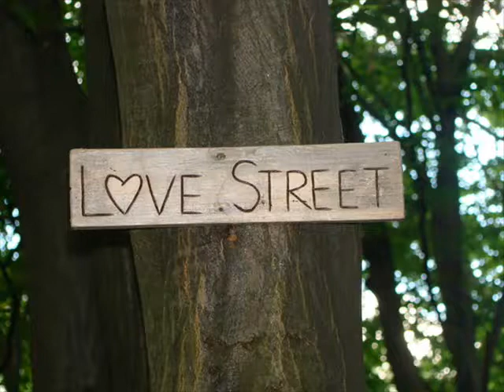Bo Deans Fadeaway, 1986 HQ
The Bo Deans!  These guys have some Great Tunes, just one of them.